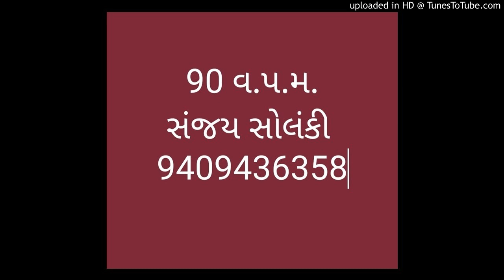Gujarati dictation 90 w.p.m. vichar vihar 90 (3)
Vichar vihar